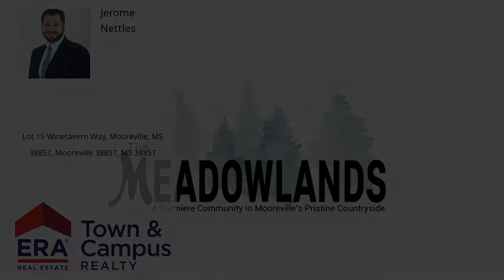Lot 15 Winetavern Way, Mooreville, MS 38857, Mooreville 38857, MS 38857 - MLS #19-2120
Property Description
Welcome home to The Meadowlands, Mooreville's newest high-end subdivision! Private entrance into the rolling hills, serene creek flowing through the property, large lots for breathing room between your neighbors, covenants in place to protect your investment, underground utilities, AT&T fiber internet to the home, natural gas, paved roads to County standards to be installed, and all in close proximity to downtown Mooreville and in the Mooreville School District. Enjoy the peace and quiet of country living, all just a few minutes East of all Tupelo, MS has to offer - shopping, dining, concerts and family events and so much more.